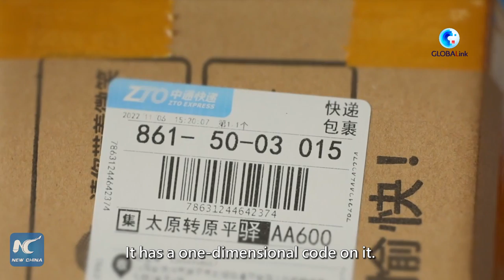GLOBALink | How fast parcels are sorted by China's express delivery company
China's Singles' Day shopping festival usually kicks off in late October and draws to an end on Nov. 11. Billions of parcels are delivered by the country's postal service and express firms. Check out how fast parcels are sorted by China's express delivery service.